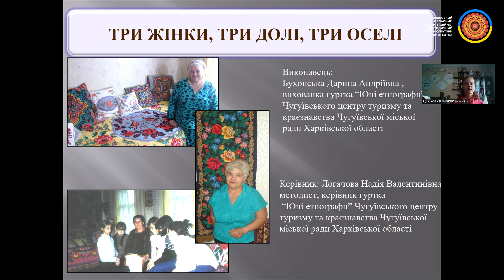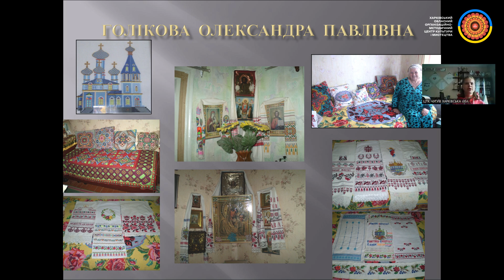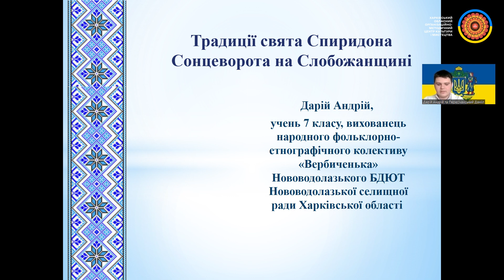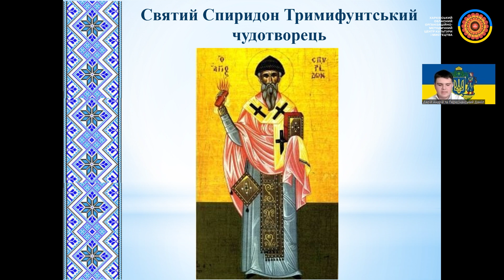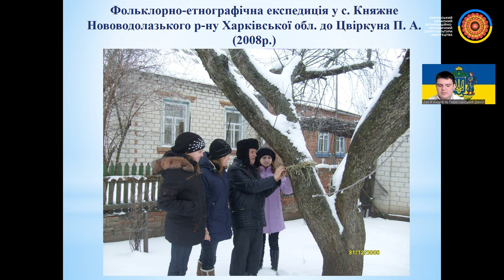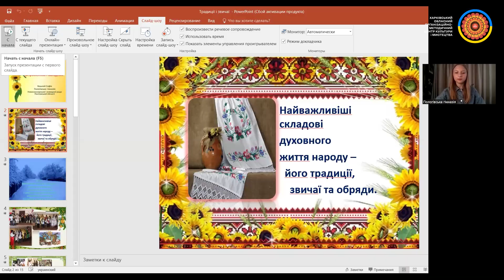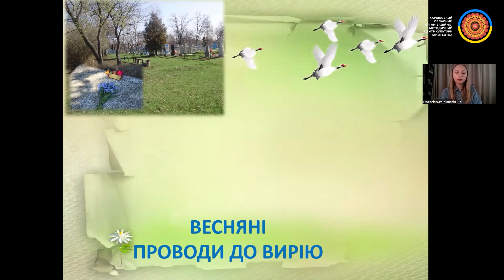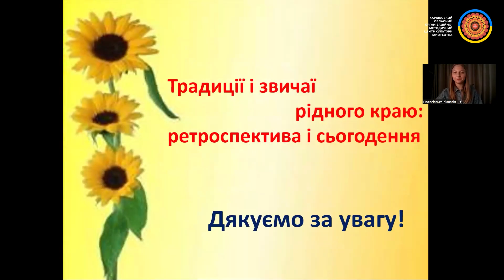Конференція Блок 1. Конкурс «Кроковеє коло 2024»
Відкритий дистанційний фестиваль-конкурс традиційної народної культури «КРОКОВЕЄ КОЛО» для дітей та молоді

Учнівська науково-практична конференція «Етнологія і фольклористика». 1 блок

00:10 - ТРИ ЖІНКИ, ТРИ ДОЛІ, ТРИ ОСЕЛІ.
Дарина БУХОНСЬКА, вихованка Чугуївського центру туризму та краєзнавства Чугуївської міської ради Харківської області. Керівник – Логачова Надія Валентинівна.

09:27 - ТРАДИЦІЇ СВЯТА СПИРИДОНА СОНЦЕВОРОТА НА СЛОБОЖАНЩИНІ.
Андрій ДАРІЙ, вихованець народного фольклорно-етнографічного колективу «Вербиченька» Нововодолазького будинку дитячої та юнацької творчості Нововодолазької селищної ради Харківського району Харківської області. Керівник – Коваль Ольга Володимирівна.

18:56 - ТРАДИЦІЇ ТА ЗВИЧАЇ РІДНОГО КРАЮ: РЕТРОСПЕКТИВИ І СЬОГОДЕННЯ.
Софія КОШЛАЙ, учениця Пологівської гімназії Новосанжарської селищної ради Полтавської області.  Керівник – Бровко Інна Олександрівна.